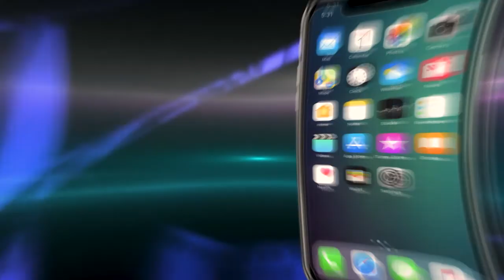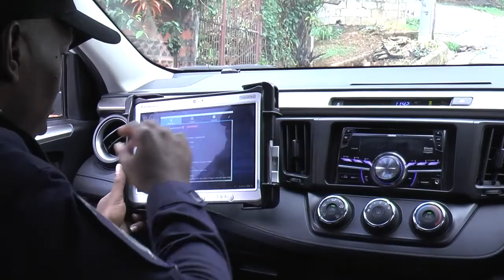Technology and the TTPS- Drones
The Trinidad and Tobago Police Service is taking advantage of technological advancements to make their jobs more effective in the fight against crime. Today, we take a look at the use of Unmanned Aerial Vehicles or Drones which offer the police greater situational awareness in their operations.